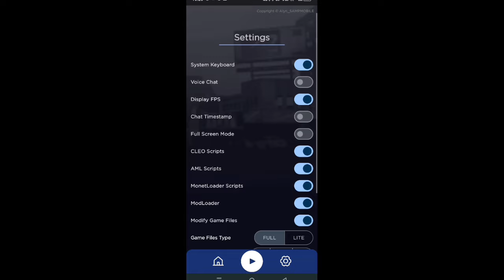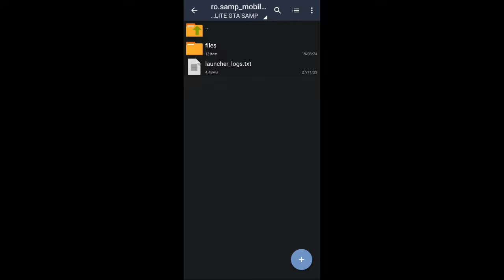[SHARE] CLIENT ALYN TERBARU V15.69 ,SUPP MONETLOADER ,SUPP MODLOADER😱,SUPP ANDROID 13 || GTA SAMP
THANKS YANG UDAH MAMPIR KE CHANNEL INI

use resolution 1080p-720p to be more hd 👍

KALO LINK ERROR COMMENT AJA ( IF THE DOWNLOAD LINK IS ERROR, YOU CAN COMMENT )

📱My device
•Infinix Note 30
•chipset mediatek G99
•Ram 8
•Android 13
•5000 mAh

Author: Alyn